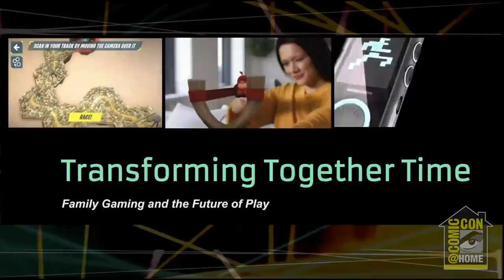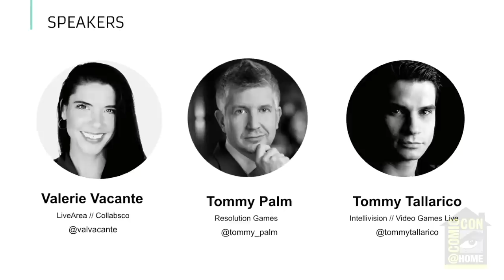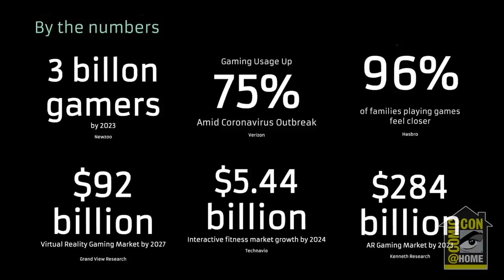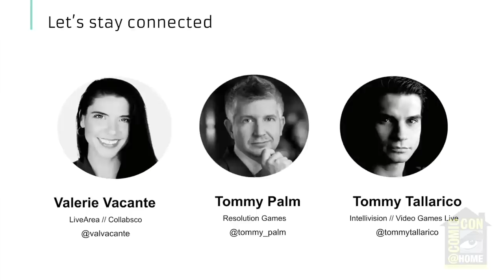Transforming Together Time: Family Gaming and the Future of Play | Comic-Con@Home 2020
Video games have been an influential part of our culture, creativity, and connection for decades; from numerous console wars, memorable mobile gaming moments, gamifying the world with augmented reality, blasting into incredible immersive worlds with VR, voice, and beyond. The global gaming market is booming, families are spending more time gaming together than ever before. This panel will share real-world examples behind some of the most beloved family gaming experiences and latest announcements. Join Tommy Tallarico (president, CEO Intellivision), Tommy Palm (CEO of Resolution Games), and connected experiences innovator Valerie Vacante (LiveArea // Collabsco) in a discussion on how creators are designing new experiences across various platforms and emerging technologies to shape the future of family gaming and play. Social Media @tommy_palm @resolutiongame @TommyTallarico @Intellivision @valvacante @LiveArea @Collabsco